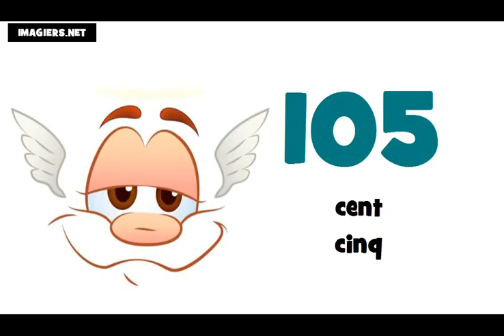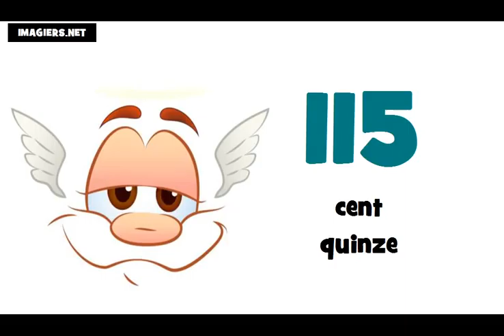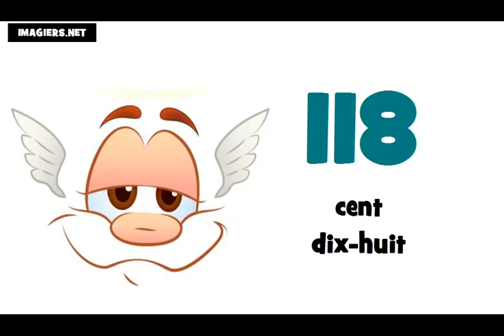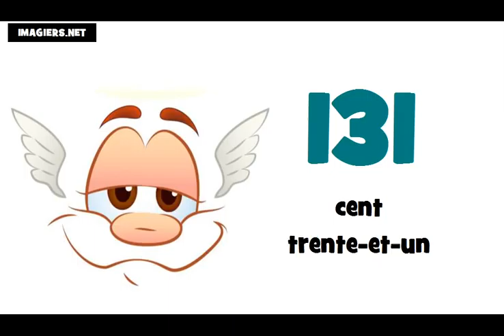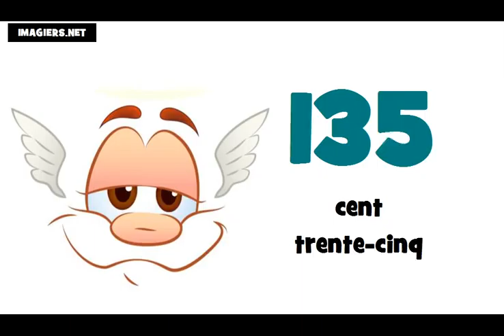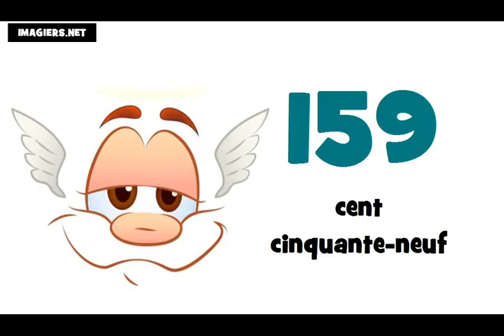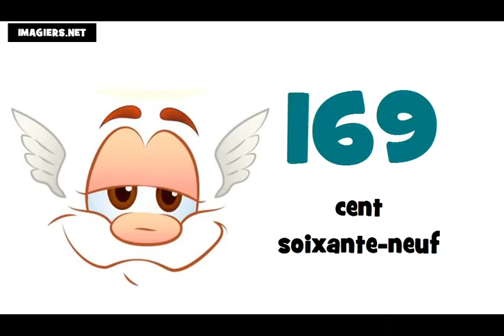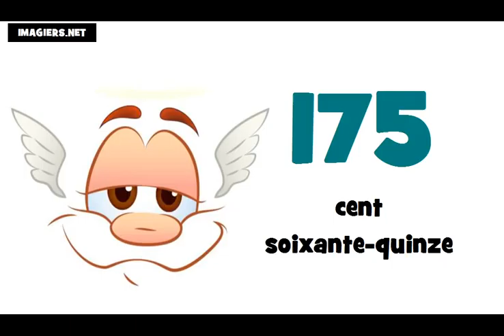เรียนภาษาฝรั่งเศส # หมายเลข 100 = 200